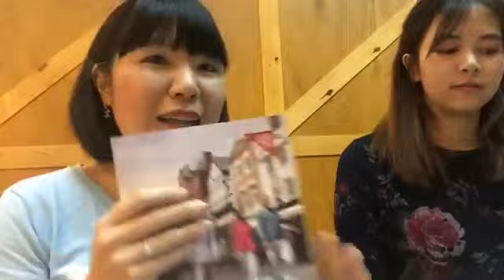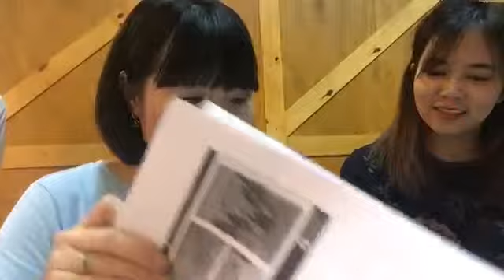ทุนเรียนประเทศอังกฤษ เจอกันงานทุนเรียนต่อต่างประเทศ ไม่จำกัดเกรดEmail